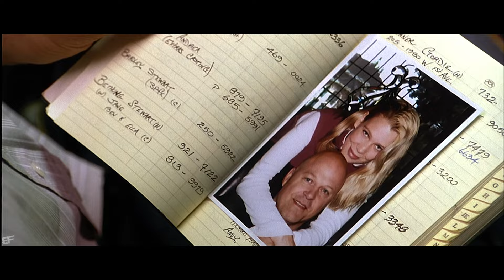Johnny Storm's First Appearance Scene | Fantastic Four (2005) Movie Clip HD 4K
Johnny Storm's First Appearance Scene | Fantastic Four (2005) Movie Clip 4K Ultra HD

Cast: Ioan Gruffudd, Jessica Alba, Chris Evans, Michael Chiklis, Julian McMahon, Kerry Washington, Hamish Linklater, Laurie Holden, Maria Menounos, Kevin McNulty, Michael Kopsa

Film description: Four astronauts have their lives changed forever, when they end up being hit by a cloud of cosmic radiation. Reed Richards now has the ability to stretch his body like elastic. Sue Storm is now the invisible woman. Johnny Storm becomes the human torch and Ben Grimm becomes the Thing, a man made out of rock. But there is one problem. The journey's sponsor, Victor Von Doom has also been affected and with full power, is a dangerous force which needs to be stopped, before it's too late.